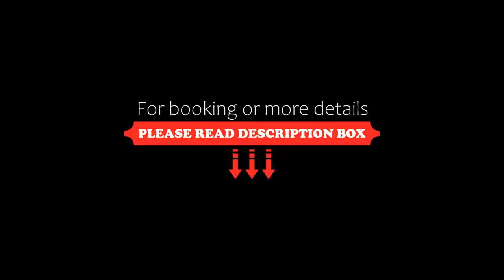Hotel Cervol, Andorra la Vella, Spain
About Property:
Located in the centre of Andorra La Vella, the Hotel Cervol is equipped with excellent facilities to help you relax after a day of skiing in the region. Free WiFi is offered throughout the property.
Rooms feature a TV with satellite channels and safe. The bathroom comes with bath or shower and hairdryer.
The hotel offers a fitness centre with a gym, sauna, and Turkish bath for an extra cost.
Hotel Cervol is only 15...
Property Type: Hotel
Address: Avenida Santa Coloma, 46, AD500 Andorra la Vella, Andorra
Searching For
1. Hotel Cervol - Andorra la Vella - Spain
2. Hotel Cervol - Andorra la Vella - Spain Address
3. Hotel Cervol - Andorra la Vella - Spain Rooms
4. Hotel Cervol - Andorra la Vella - Spain Amenities
5. Hotel Cervol - Andorra la Vella - Spain Offers and Deals
Audio Credit:
Track Title: Subway Dreams
Artist: Dan Henig